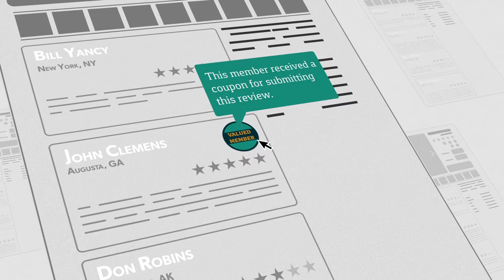Bazaarvoice on Authenticity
We're passionate about the power of authentic conversations to change the world, both for consumers and for the businesses who know how to listen to them.

With the launch of our Authentic Reviews Trust Mark, we've gathered together all our resources on authenticity, including best practices for working with user-generated content, our latest research into how consumers perceive the trustworthiness of brands and collected perspectives on what it means to be authentic.